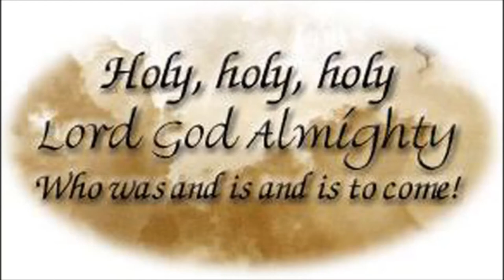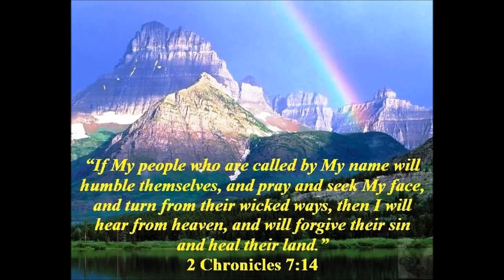Revelation Song 1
Jesus Christ is King of King's
Copy rights by Phillips Crag and Dean & Photos from Google
2- Chronicles 7:14  If my people, which are called by my name, shall humble themselves, and pray, and seek my face, and turn from their wicked ways; then will I hear from heaven, and will forgive their sin, and will heal their land.